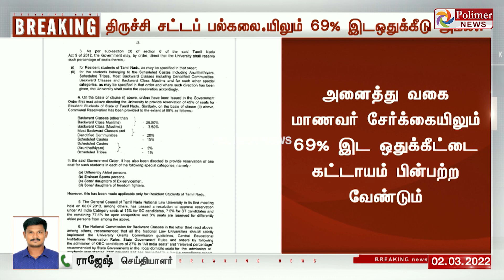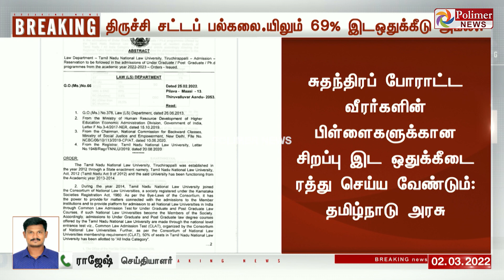BREAKING - 69% இடஒதுக்கீட்டை அமல் - தமிழ்நாடு அரசு உத்தரவு..!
திருச்சி சட்டப் பல்கலை.யிலும் 69% இடஒதுக்கீடு அமல்.!

தமிழ்நாடு தேசிய சட்ட பல்கலை.யில் 69% இடஒதுக்கீடு

69% இடஒதுக்கீட்டை அமல் - தமிழ்நாடு அரசு உத்தரவு